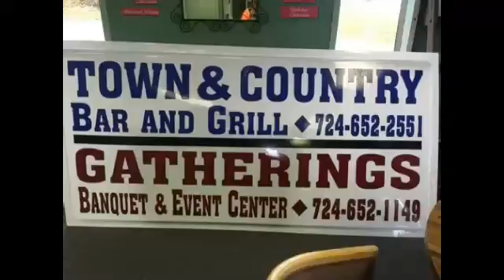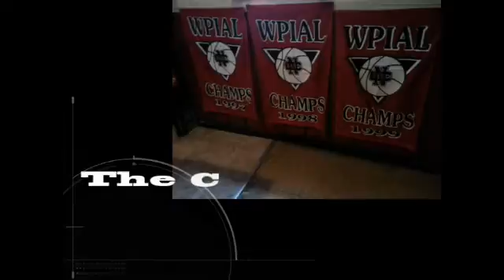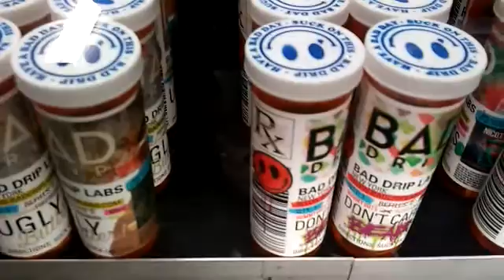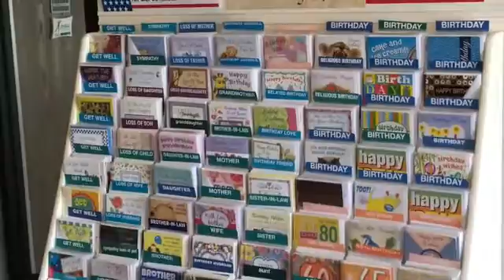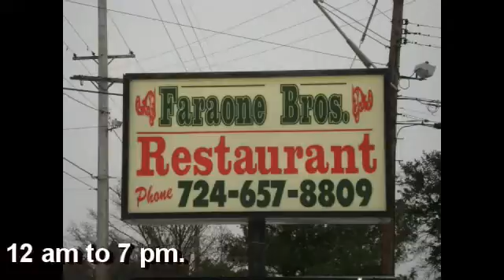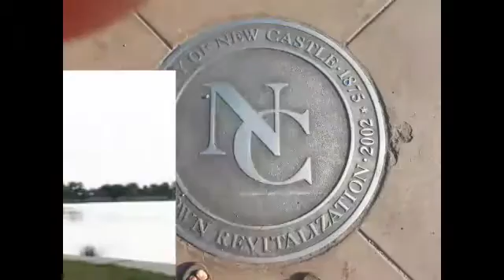NCTV45′s NewsWatch MidDay Friday August 10 2018 with Angelo Perrotta